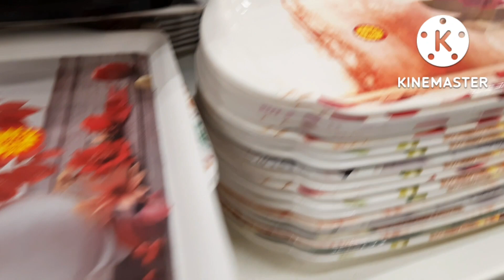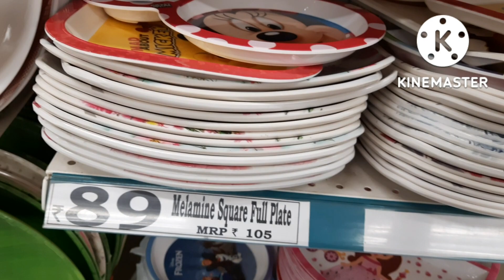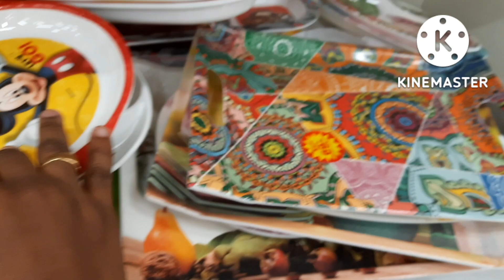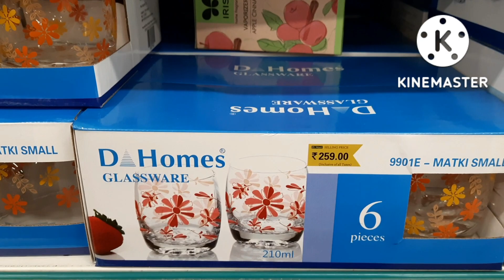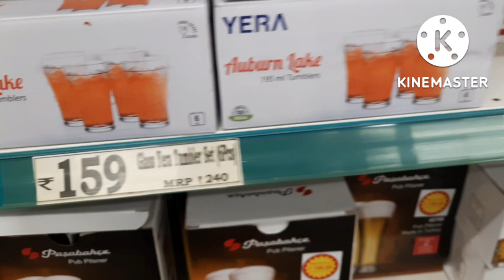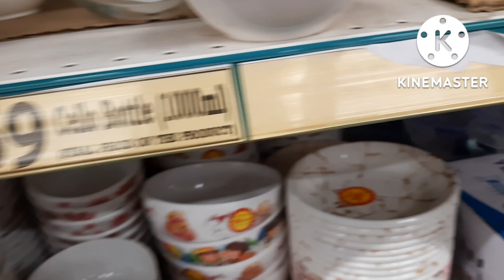Dmart shopping/Dmart new collections/Glassware collections/Ceramic/Dmart trending collection